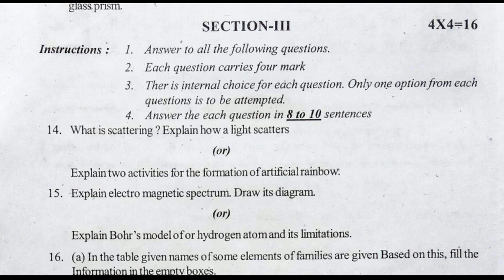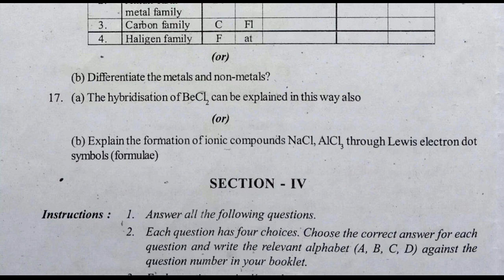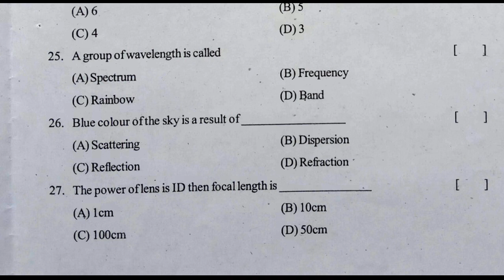physics paper class x 2021 sa1 | physics sa1 model paper 2021 | sa1 exam questions physics paper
physics sa1/sa2 paper class 10,
physics summative exam paper 2021,
physics formative and summative model papers,

6th class fa1 question paper english | 6th english fa1 model question paper | 6th english papers ts

8th class english fa1 question paper | 8th english fa1 model question paper | english paper for fa1

8th class sa1 english model paper | sa1 8th english question paper 2021| class test papers english

7th class english fa1 question paper | fa1 7th english question paper 2021 | ts english papers fa1

10th class sa1 question paper 2021 | 10th class guess questions | english summative exam paper 2021

10th class fa1 question paper 2021 biology | fa-1 exam questions class x biology | fa1 papers 2021

6th class fa-1 exam papers 2021 | 6th class fa1 question paper Physics 2021 | 6th Physics papers ts

6th class maths fa1 model question paper | 6th class fa1 question paper maths 2021 | ts maths papers